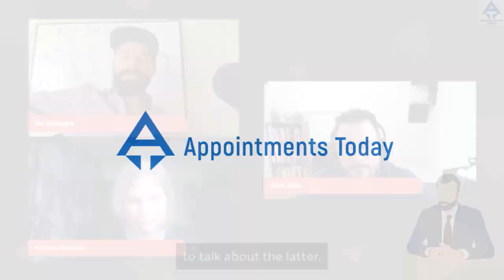𝐈𝐒 𝐋𝐈𝐅𝐄 𝐑𝐄𝐀𝐋𝐋𝐘 𝐃𝐈𝐅𝐅𝐈𝐂𝐔𝐋𝐓 𝐎𝐑 𝐉𝐔𝐒𝐓 𝐃𝐈𝐅𝐅𝐄𝐑𝐄𝐍𝐓?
📆 Throwback Thursday 📅